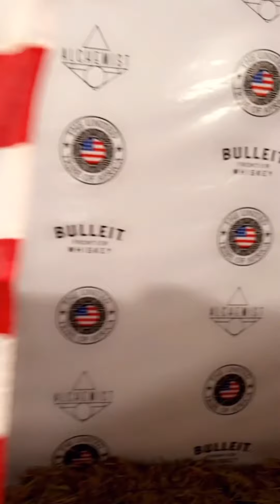A 4th Of July/American Independence Day Party in Africa!